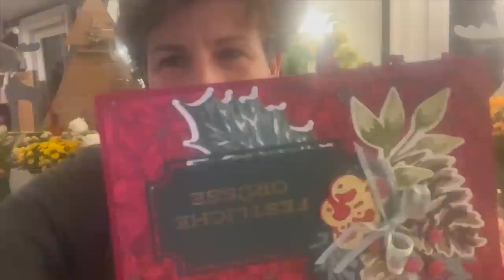Margit's Weihnachtswoche mit Blick hinter die Kulissen im Blumenladen MERRY CHRISTMAS AN ALLE ❤️🎄🥰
An den letzten Tagen vor Heiligabend ist immer jede Menge zu tun im Blumenladen: Viele schenken Blumensträusse an ihre Lieben, suchen noch eine schöne Tischdeko oder möchten der Nachbarin eine weihnachtliche Kleinigkeit schenken. Dafür müssen jede Menge Blumen eingekauft, angeschnitten und verarbeitet werden. Es gibt viel zu liefern und die Abende sind mit zahllosen Fahrten gefüllt. Aber nun ist Heiligabend und wir haben den letzten Tag geöffnet dieses Jahr.
Euch allen frohe Weihnachten und die besten Wünsche für das neue Jahr!!!
Alles Liebe von eurer Margit

Korb 32 €
Lichterkette 9,50 €
Filz, um das Säckchen selber zu machen: 1 €
Strobuszapfen je 2 €
Mühlenbecchiareben 2 €
Porto 7,50 €
Freue mich auf deine Bestellung ;-)

In meinem Video habe ich viele Materialen von Floristik24 aus dem tollen Online-Shop.

deiner Margit

Margit Strak
Freischaffende Floristin